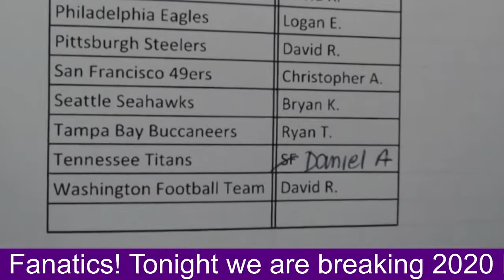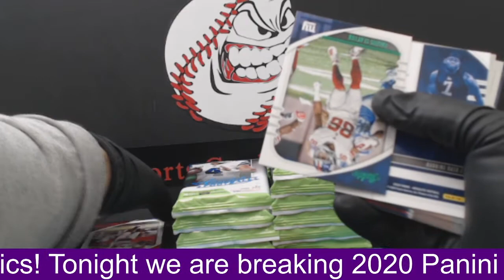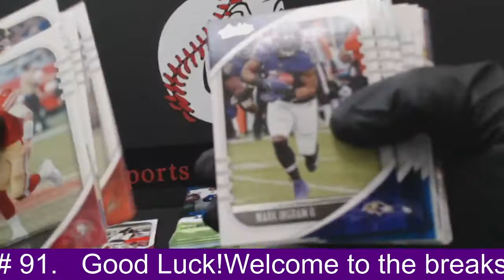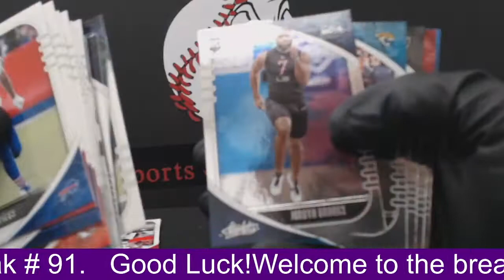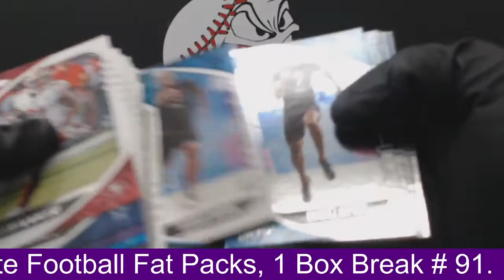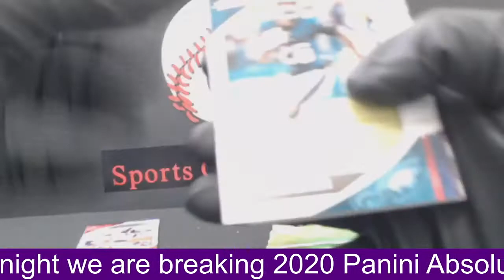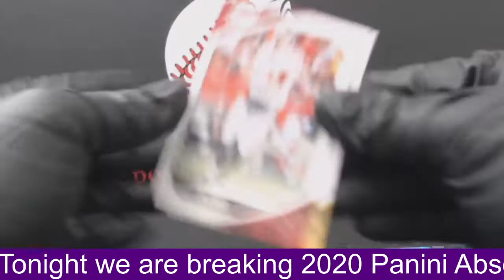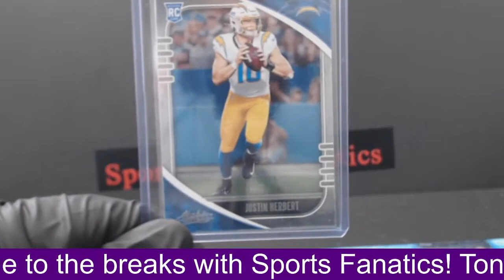2020 Panini Absolute Football Fat Packs 1 Box Break #91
Bobby Wagner Blue Diamond #75 !!!
Green Paralell of Justin Jefferson, Cam Akers !!!
Burrow, Tua, Hurts and Herbert Rookies !